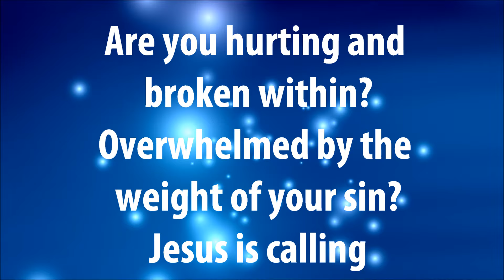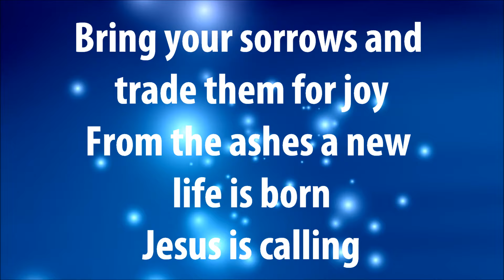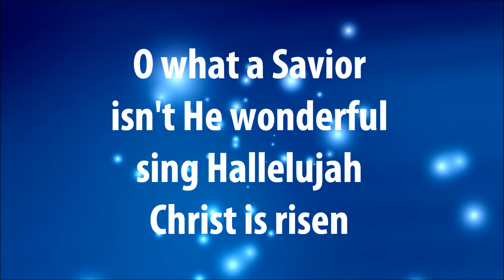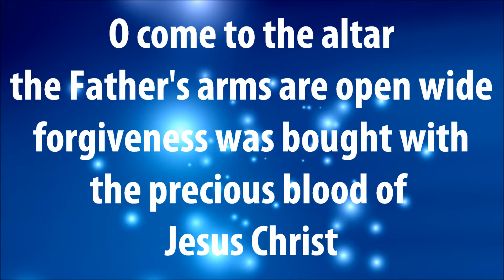O Come to The Altar - Elevation Worship w/ Worship Lyrics